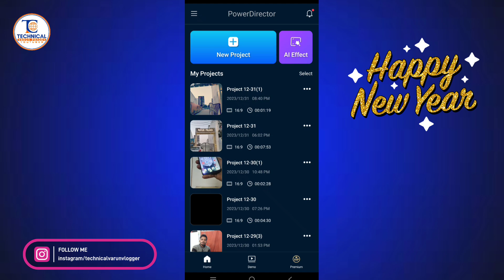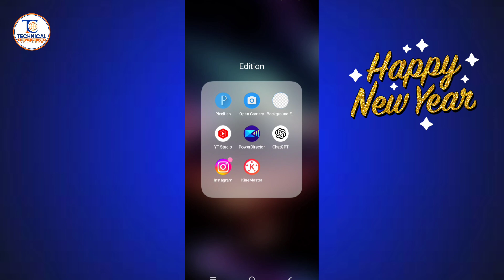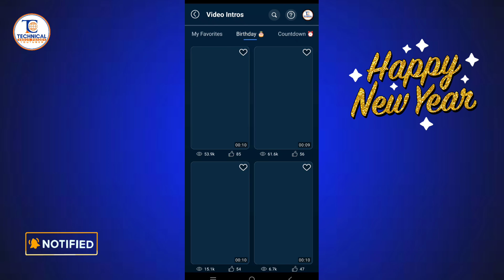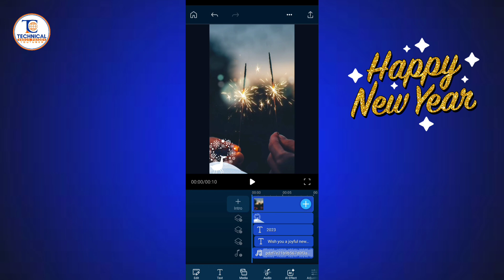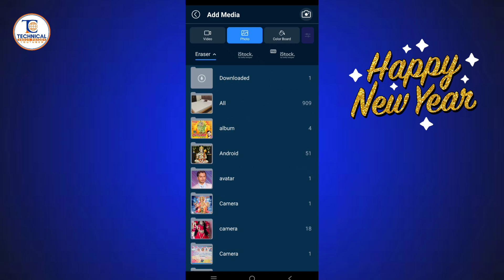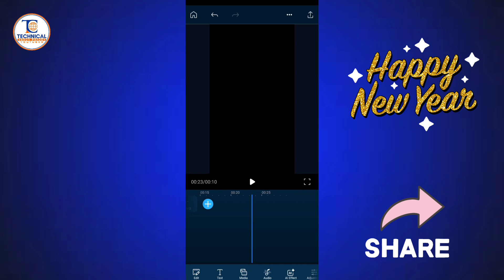Happy New Year Video Kaise Banaye || Instagram Viral happy new year video kaise banaye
1. **Reflect on the past year:** Highlight key achievements or memorable moments from the previous year.
2. **Express gratitude:** Thank friends, family, and colleagues for their support and companionship.
3. **Set positive intentions:** Share your goals and aspirations for the upcoming year.
4. **Use quotes or poetry:** Include inspirational quotes or poetry that resonates with your feelings.
5. **Add a touch of humor:** Consider incorporating a lighthearted or humorous element to make it engaging.
6. **Keep it concise:** Craft a short and meaningful status to capture attention.
7. **Include emojis or symbols:** Use them sparingly to enhance expression and add flair.

For example: "Grateful for the lessons and joys of 2022. Excited for new adventures and growth in 2023! 🎉 NewYearNewBeginnings"

🔎happy new year 2024 video kaise banaye
🔎happy new year status kaise banaen
🔎happy new year
🔎new year status video